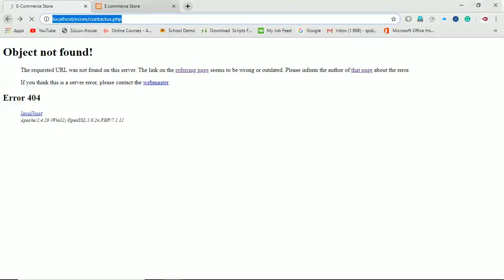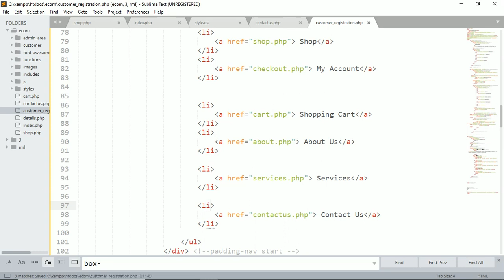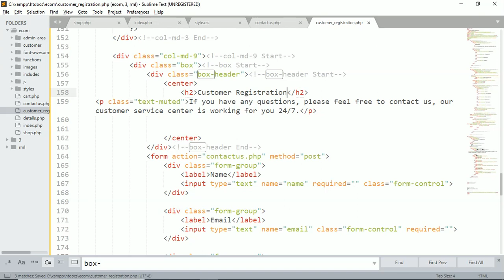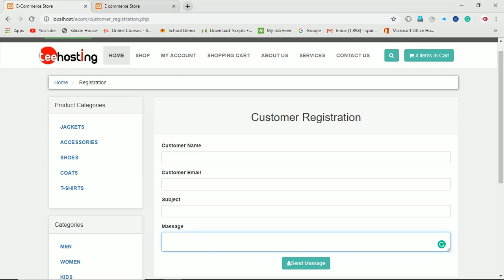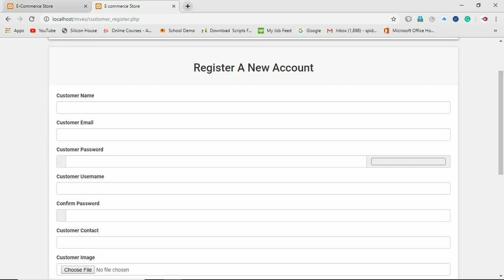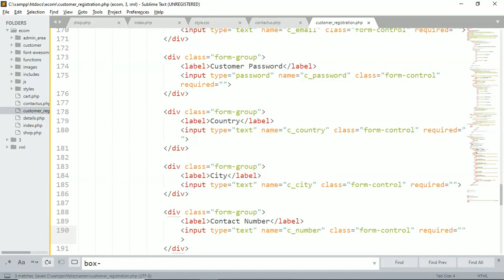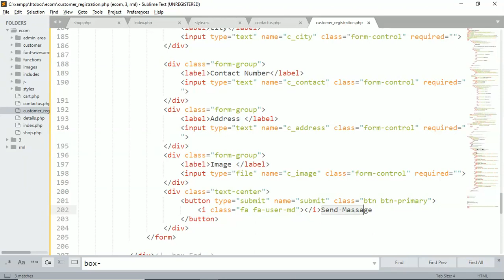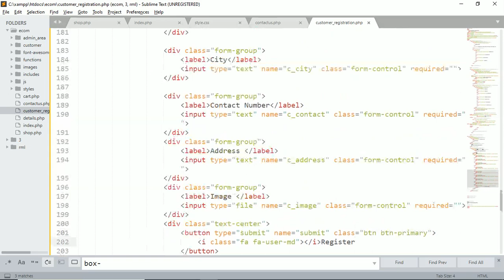41 Creating Customer Registration Page E Commerce Website In PHP & MySQL